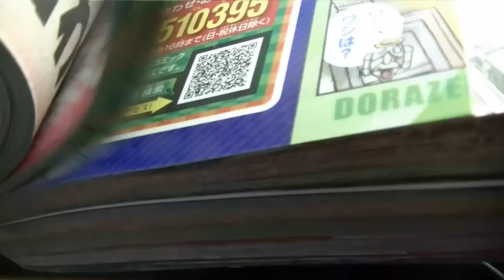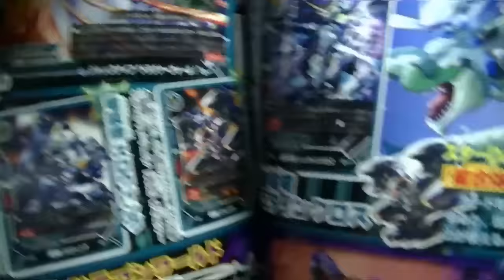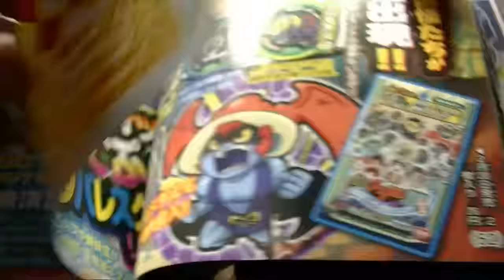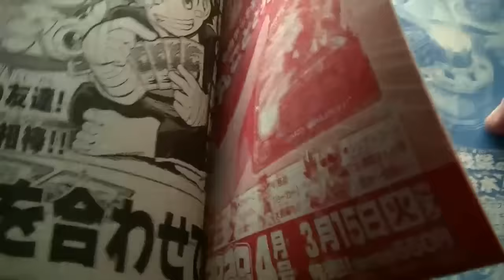バディファイト雑談明日５００円デッキ買わなくて良いんじゃね？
無理をして買う必要はない？